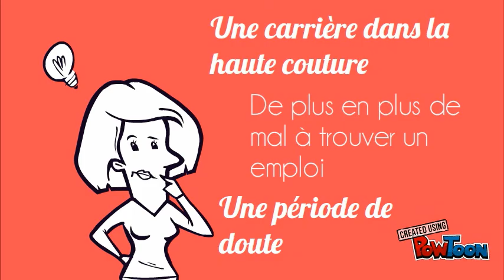20160713-Cduvecu-Anaïs CDD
Une formation après un CDD ? C'est possible. Anaïs en témoigne.-- Created using PowToon -- Free sign up -- Create animated videos and animated presentations for free.  PowToon is a free tool that allows you to develop cool animated clips and animated presentations for your website, office meeting, sales pitch, nonprofit fundraiser, product launch, video resume, or anything else you could use an animated explainer video. PowToon's animation templates help you create animated presentations and animated explainer videos from scratch.  Anyone can produce awesome animations quickly with PowToon, without the cost or hassle other professional animation services require.